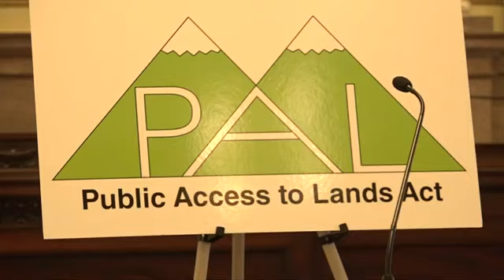GOP unveils bill to increase access to public lands, through private property agreements